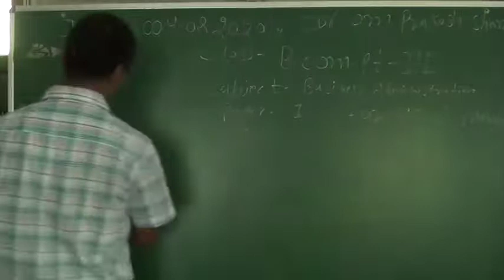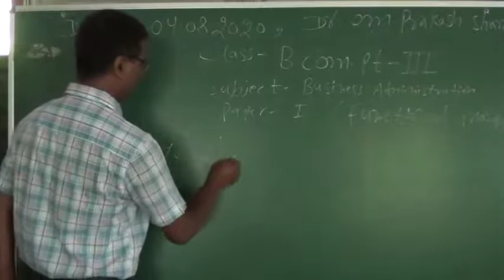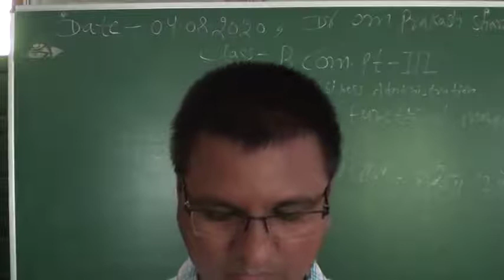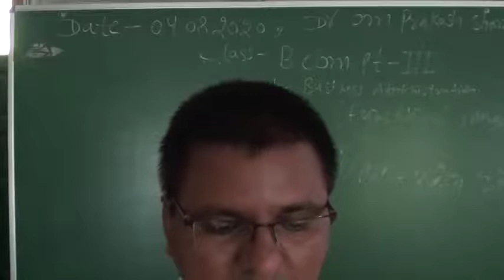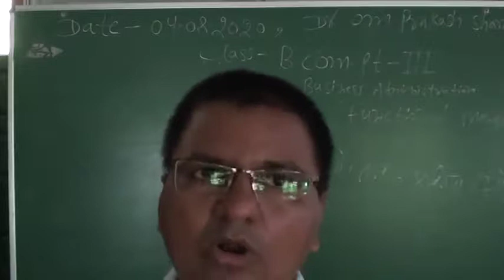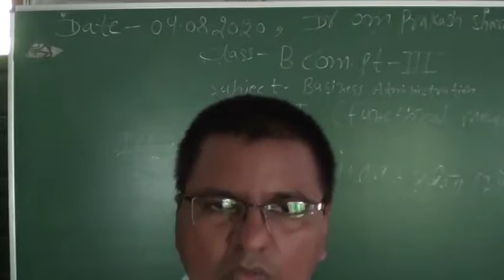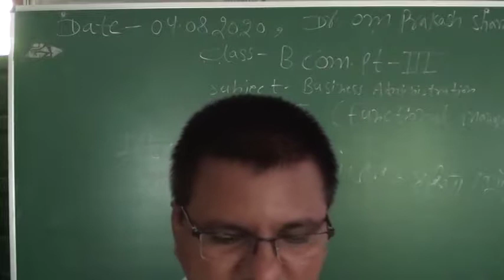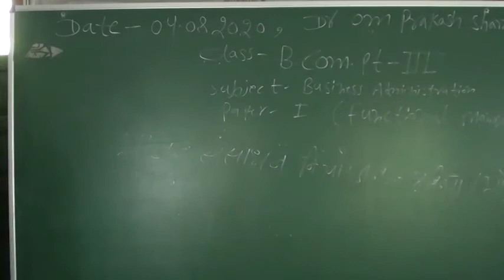B com III मानवसंसाधन नियोजन की सफलता के आवश्यक तत्व